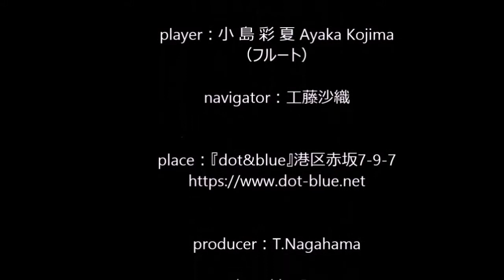【小島彩夏 Ayaka Kojima】癒しのクラシック Franck『Sonata pour Piano et Violon en La majeur 2』赤坂7丁目“日曜午後の響宴会Vol.3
今回の『癒しのクラシック』は、2018年12月23日（日）にミュージックバー「dot&blue」で行われました小島彩夏による「赤坂響宴会」PartⅡの演奏をお届けします。

演奏曲：セザール・フランク
　　　　ヴァイオリンソナタ イ長調第二楽章

‹小島彩夏›（フルーティスト）

桜美林 大学総合文化学群音楽コース卒業。フルートを植村泰一、大見幸司、白川真理に師事。大学の優秀者選抜演奏会に出演。アメリカにて、五年間Nicolas Duchamp氏のもと研鑽をつむ。ニューヨークでQueensboro symphony orchestraとフルート協奏曲を共演。Music Academy internationalの審査に奨学金を得て合格し、イタリア・メッツァーノの音楽祭に出演。アイルランドにてEsker Festival Orchestraの一員として、三都市でのオーケストラ公演に出演。